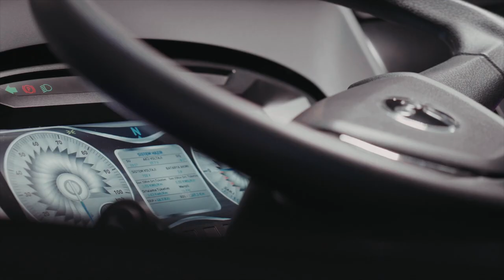TEMSA Kurumsal Film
500.000 m2 üzerinde üretim alanı.
10.000 Adet/Yıl üretim kapasitesi.
1.300 üzerinde çalışan.
66 ülkeye ihracat.
Uçtan uca AR-GE süreç yönetimi.
Akıllı teknolojilerle yüksek kalite üretim.
Korozyona karşı uygulanan son teknoloji.
Tüm profillerde kataforez kaplama.
Her segmentte en geniş ürün yelpazesi.
Elektromobilitede öncü.
TS modelleri ile Amerika’da 1.000’in üzerinde araç parkı.